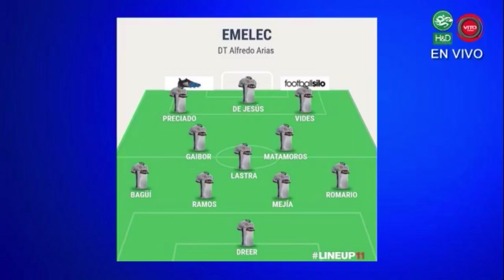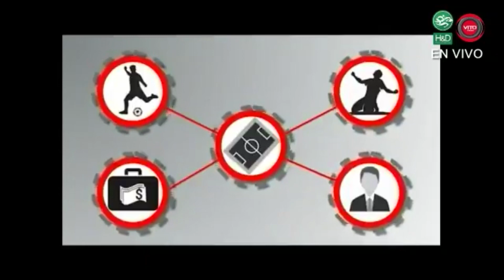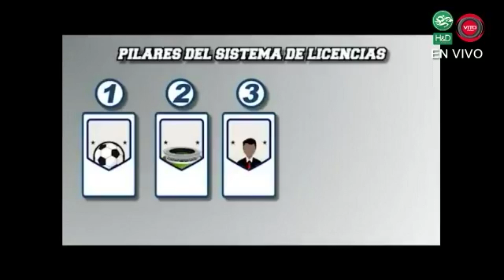Previa entre Delfin vs Emelec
Tu programa de lunes a viernes de 13:30 a 14:00 con Humberto Ramirez y Juliana Moreno
el programa preferido de los azules.

y el canal 216 de TV Cable